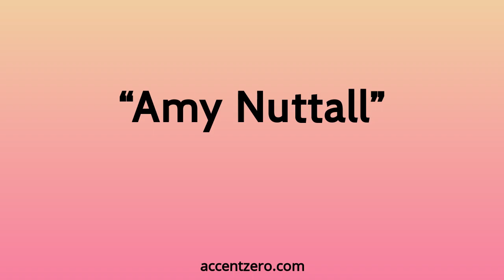Pronounce "Amy Nuttall" - Chinese accent vs. native U.S.